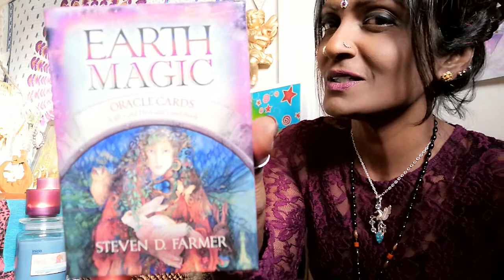🦋🐝🦋Oracle Divination ~ Earth Magic Part I 🐝🦋🐝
🦋 For Intuitive Spiritual Guidance and Self Help purposes and NOT to be replaced or used for Professional Medical Diagnostics.

🦋🐝🦋 Oracle Deck ~ Earth Magic Oracle Cards by Dr. Steven D. Farmer 🦋🐝🦋